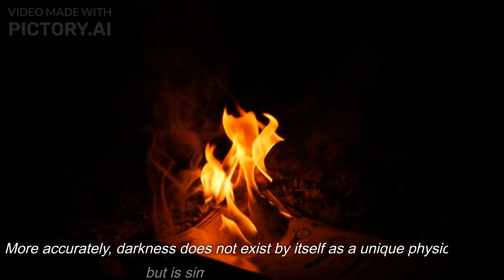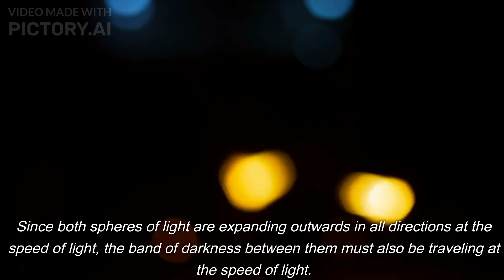What is the speed of dark?